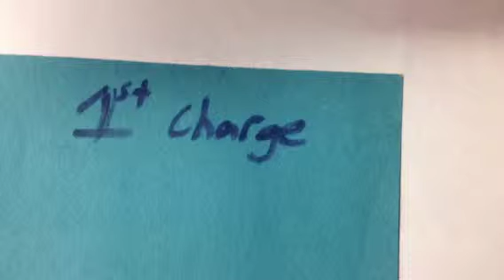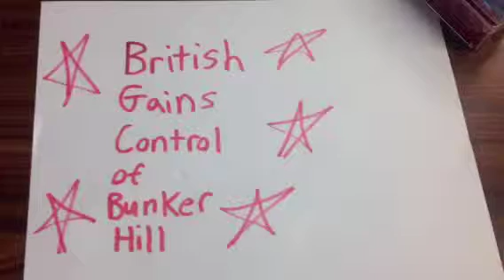Battle of Bunker Hill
Jacob Robinson
Ryan Hautz